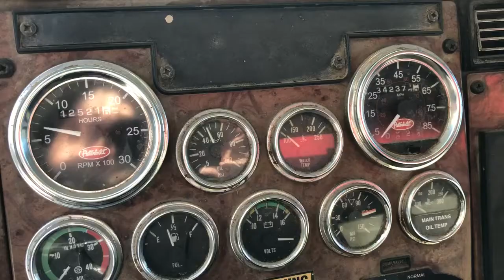2006 PETERBILT 335 For Sale